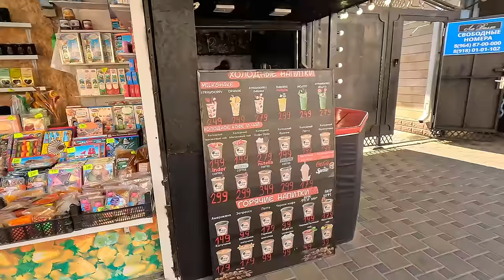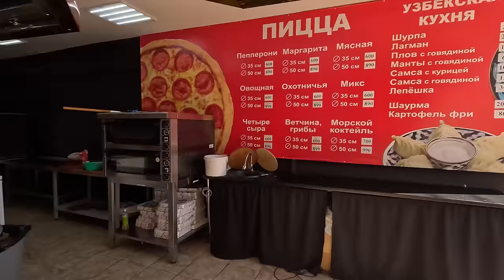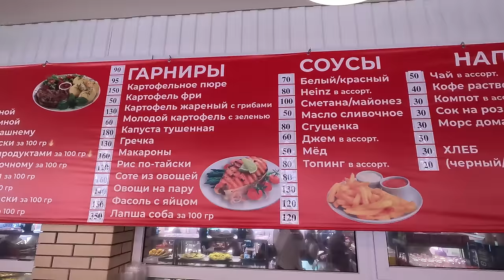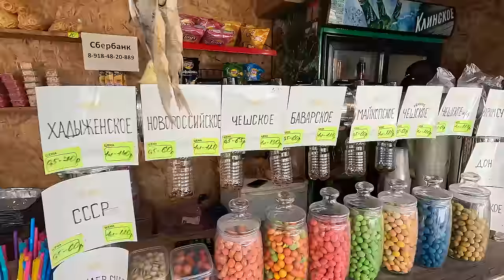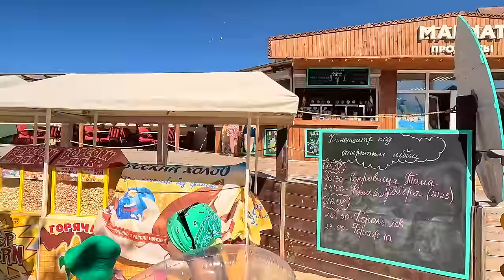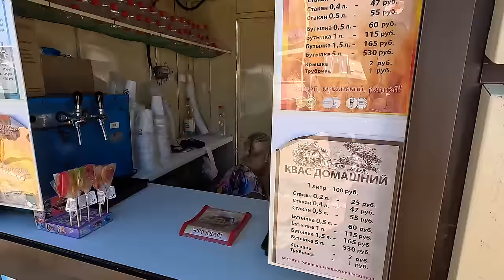АНАПА ПЕРЕПОЛНЕНЫЕ ПЛЯЖИ в ДЖЕМЕТЕ - ПЕРВЫЙ ПРОЕЗД ЖИЗНЬ КИПИТ СЕЗОН ПОЛНЫМ ХОДОМ - ЦЕНЫ НА ВСЁ